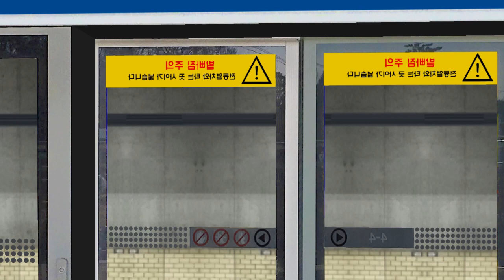OPENBVE 1호선 천안급행 청량리~천안 주행.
다양한 지하철 영상, 정보, 안내방송 제작 영상을 올리고 있는 정혀이철덕 채널입니다. 문의사항이나 유튜브 말고도 다른 거는 아래에 링크에 있으니 참고하시기 바랍니다.